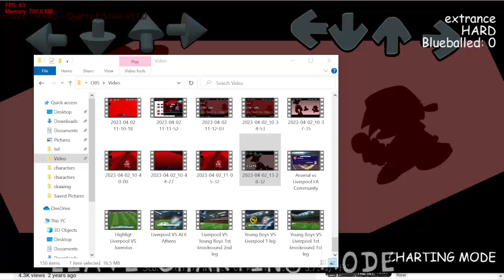Extrance Rechart (WIP) || Dave And Bambi Quartz Edition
Im working on this. wish me luck